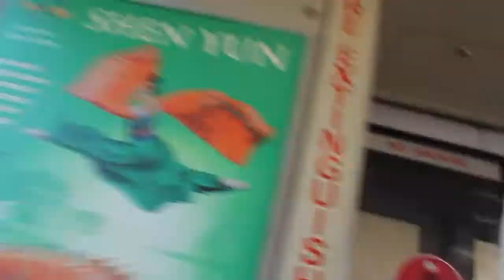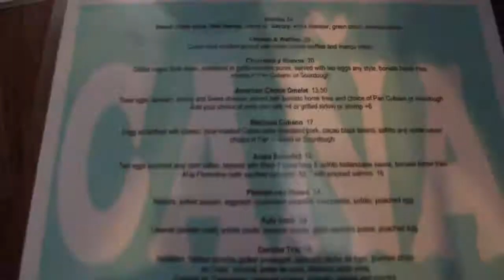Hola Willy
Yo friends!

Took a trip down to Oakland to say what's up to a buddy of mine - got into a little pranking at UC Berkley and had a great time.